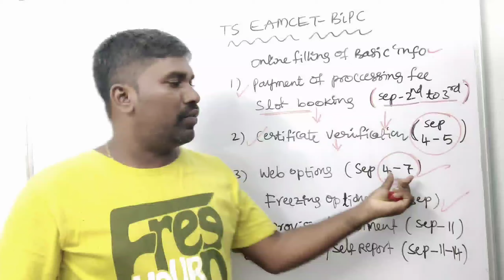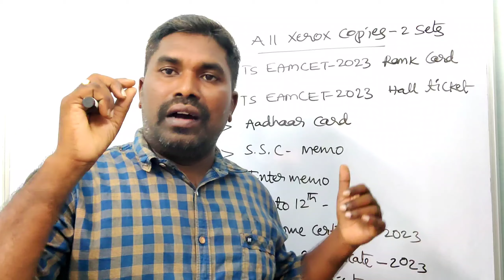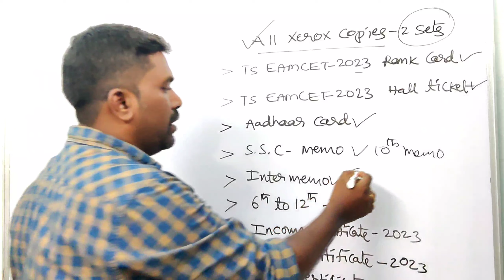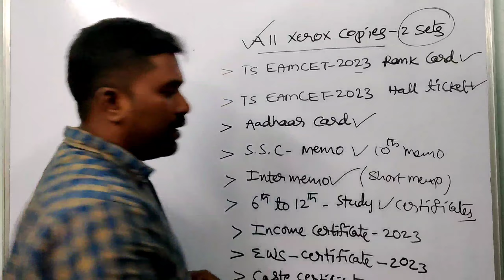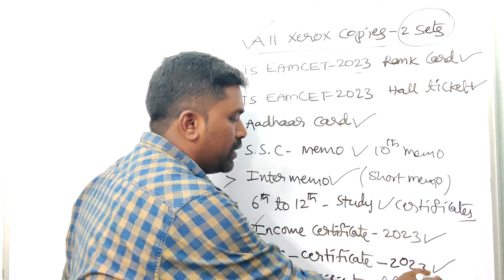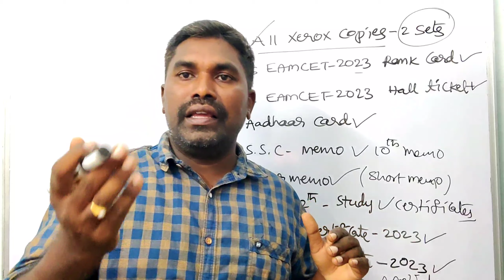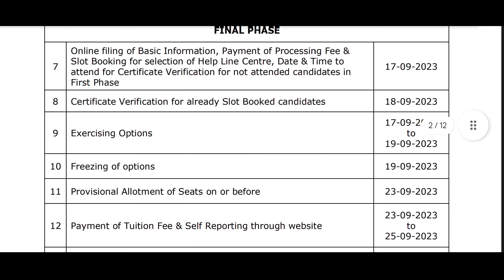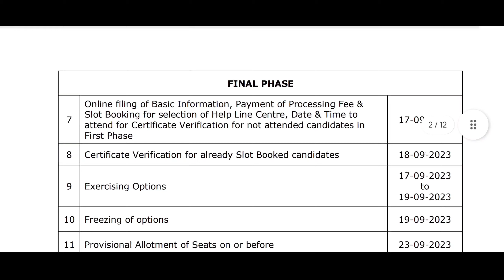Ts Eamcet Bipc Certificate Verification required Documents 2023,B-Pharmacy certificate verification